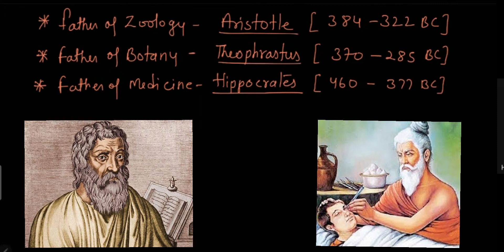The living world (detailed),episode 3